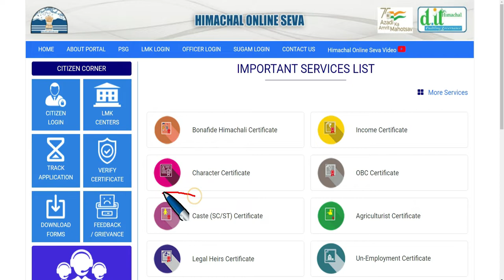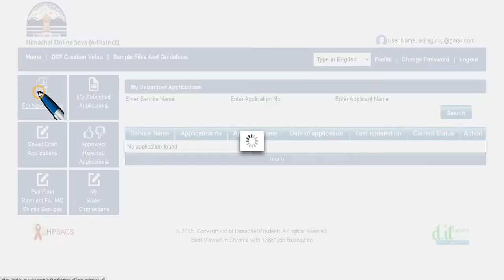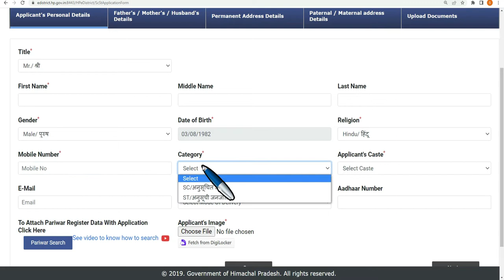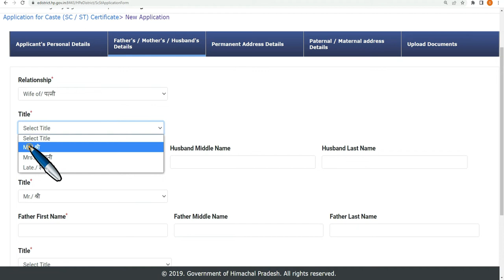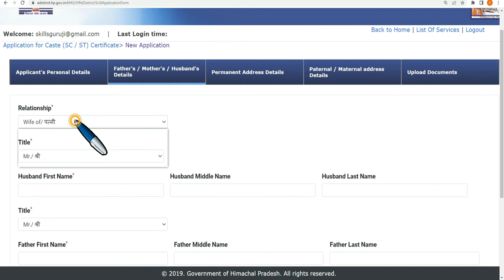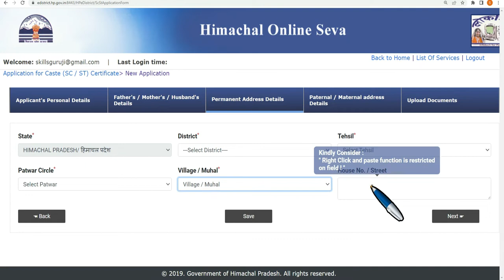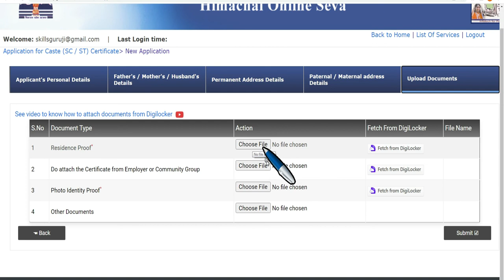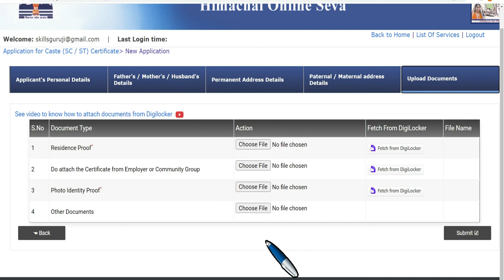jati praman patra kaise banaye 2022 | sc caste certificate | जाति प्रमाण पत्र कैसे बनवाये